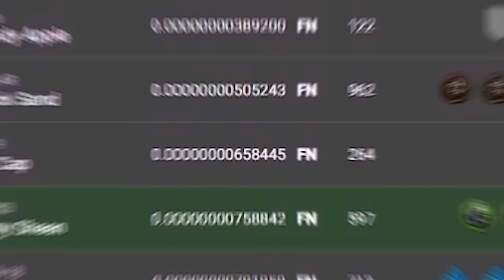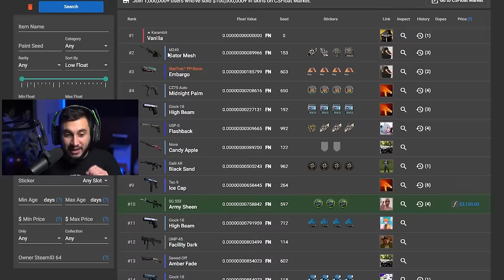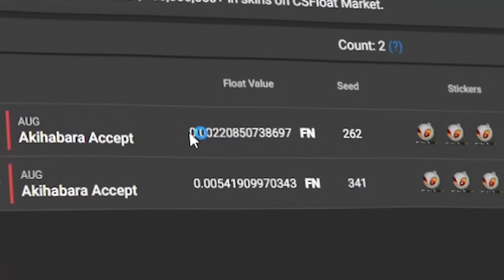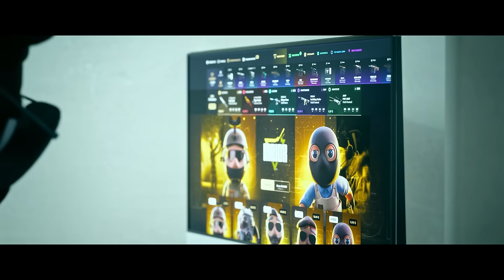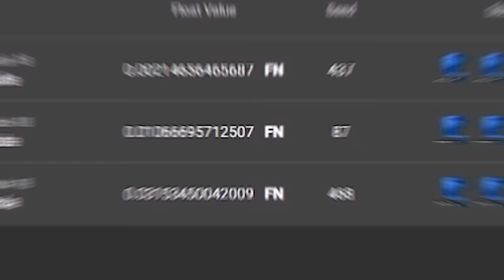skins de MILHÕES... literalmente (As Skins Mais Caras do CS2)